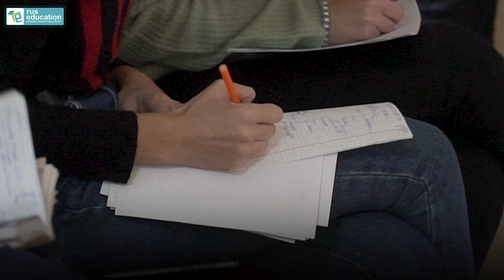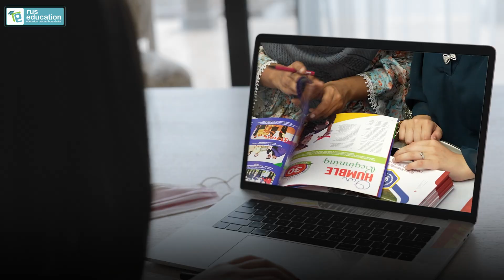Three young girls from Mumbai | Becoming Doctors from Russia | FMGE 2025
🌟 "Dreams don’t have borders, and neither does determination!" 🌟

Mumbai’s own Dr. Nida, Hanisha & Dipti are back after studying medicine in Russia __ and today, they’re back home, ready to serve their land after clearing the FMGE in their first attempt! 🎉

Whether you're a medical aspirant, an FMGE candidate, or just looking for inspiration, their story will motivate you to chase your dreams fearlessly!

Want to Study MBBS in Russia? Get Expert Guidance!